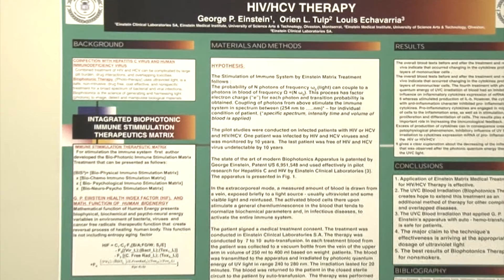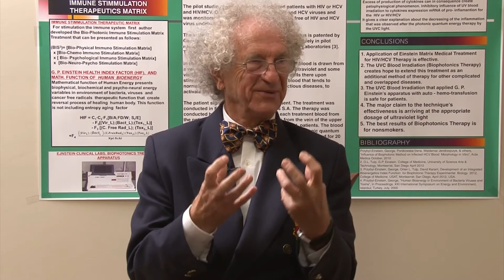Prof. George Einstein on research and achievements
Prof. George Einstein of the University of Science, Arts, and Technology is interviewed here for national broadcast in this TV special on this unique and outstanding university.  Prof. Einstein talks about the complex interactions of biological, physiological and environmental mechanisms. Produced by Richard Peritz for "Best in US" and separately for broadcast on the "Shalom Show" on TV.